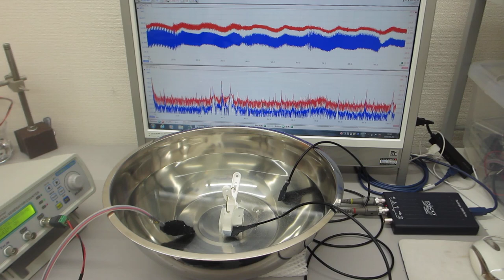オリジナル超音波実験（超音波システム研究所）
この動画は、

1)　音圧測定解析システム（超音波テスター）
2)　メガヘルツの超音波発振制御プローブ
3)　超音波発振システム（１ＭＨｚ、２０ＭＨｚ）